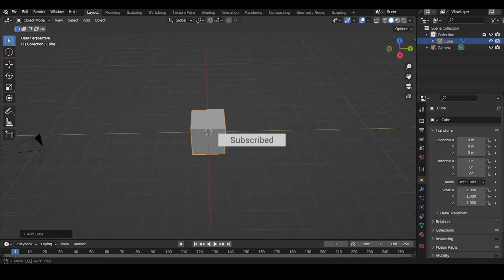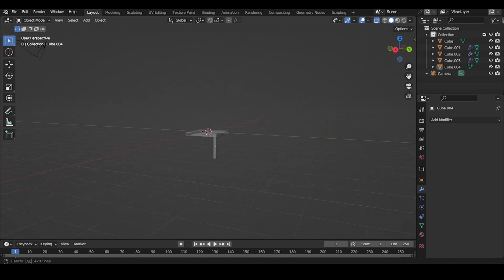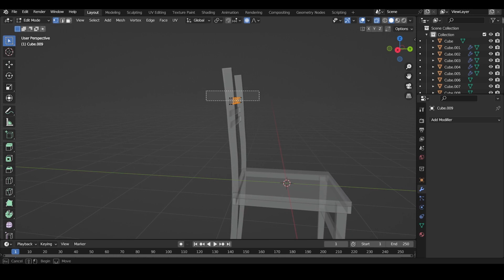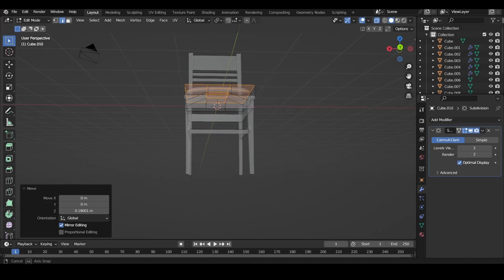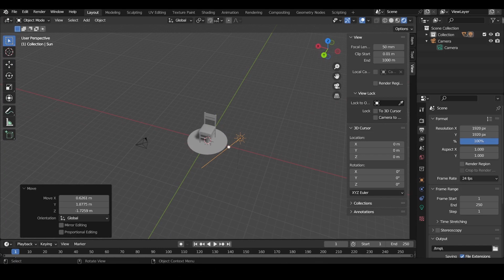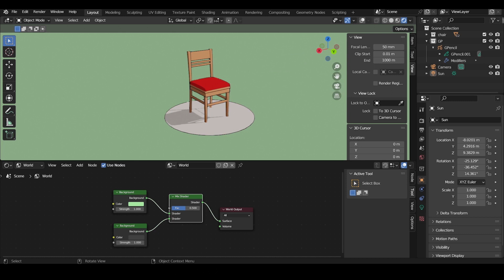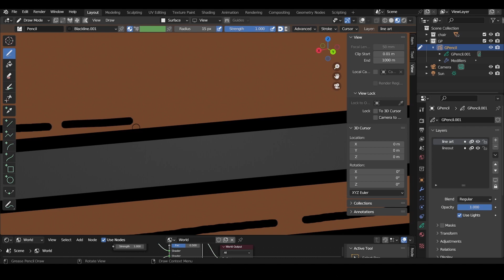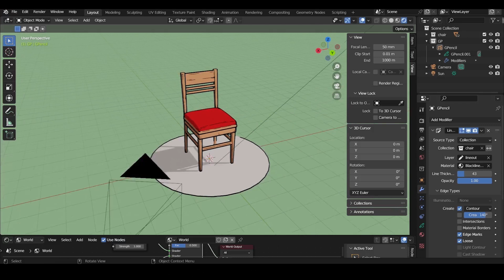Modeling with Blender 2D/3D | Grease Pencil | Wooden Chair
Join us on a creative journey as we explore the art of modeling with Blender's versatile 2D/3D Grease Pencil. In this tutorial, we dive into the world of wooden chair design, showcasing how to craft a lifelike wooden chair using the perfect blend of 2D and 3D techniques.

🪑 From shaping the basic form of a wooden chair to adding intricate details, you'll receive step-by-step guidance that's both informative and easy to follow, whether you're a beginner or aiming to enhance your modeling skills.

🎬 Discover the magic of Blender's Grease Pencil tool as it transforms your artistic visions into captivating 2D and 3D creations. Unleash your creativity and embark on a journey of artistic expression.

We're thrilled to have you as part of our artistic community!